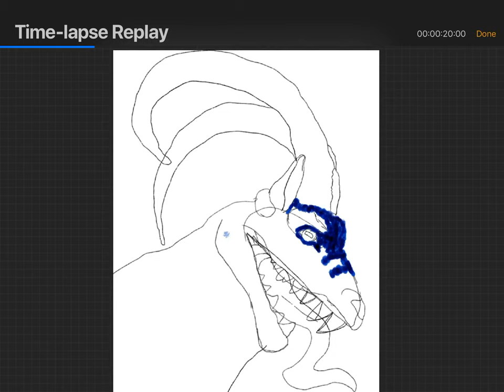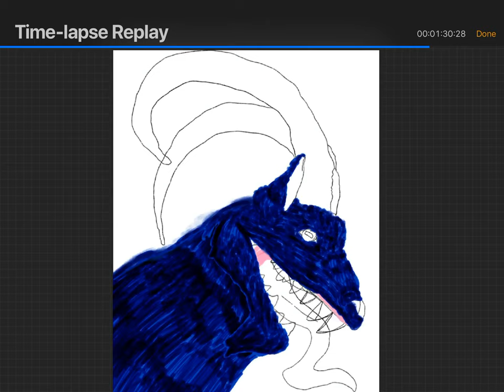THE FOLLOWER speed paint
Hope you like the drawing!

123SMS Belongs to Nate Sanders, and John Kolbek